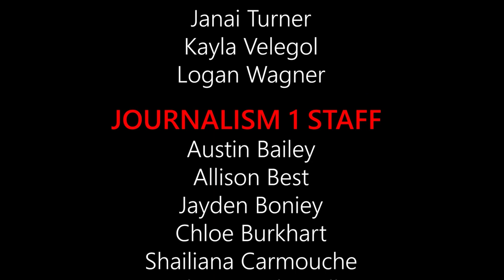5 16 24 WSM Announcements